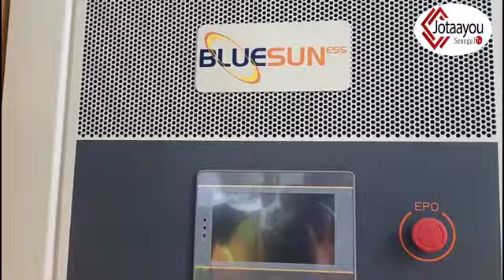ville de dakar: Visite des travaux un peu partout à dakar par le maire Barthélémy dias